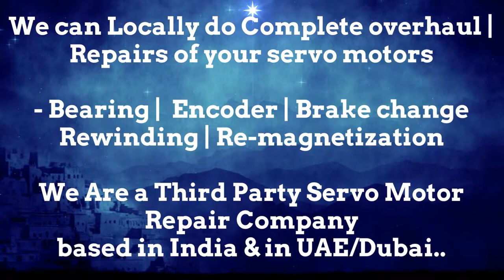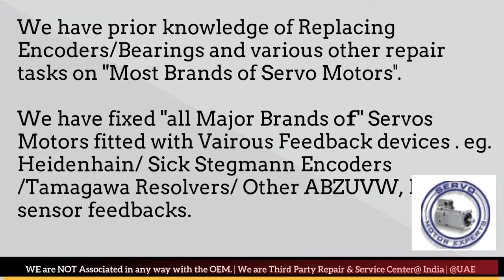Leroy Somer Motor Repair Servo Maharashtra Karnataka Madhya Pradesh Rajasthan UP UK Delhi